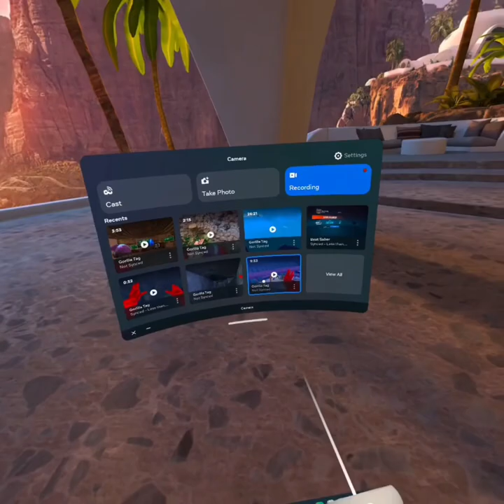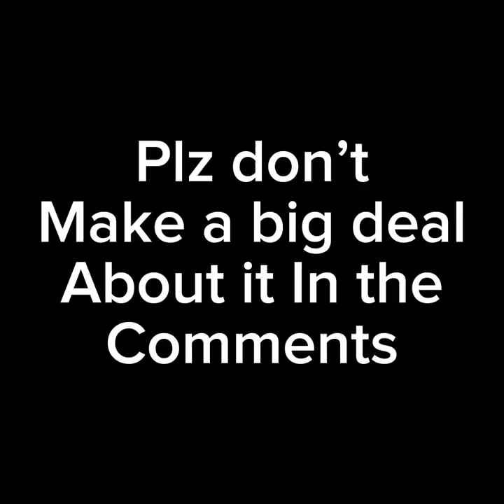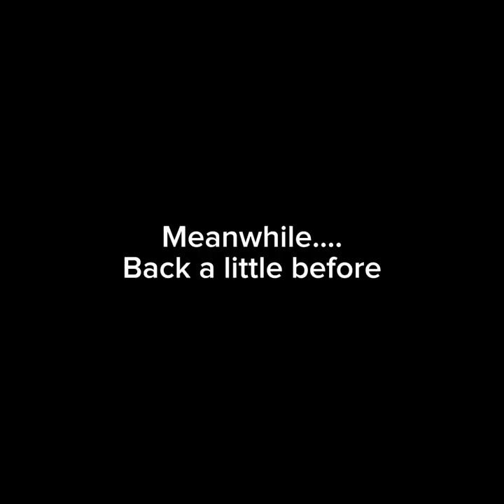Vr video (gorilla tag)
Let me know what I should do next time on VR in the comments￼